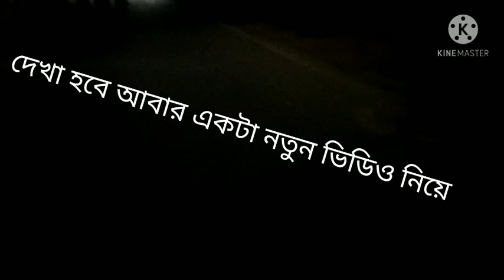চলে এলাম আবার নতুন VLOGE সরস্বতী পুজো FUNY VLOG FULL TO WATCH